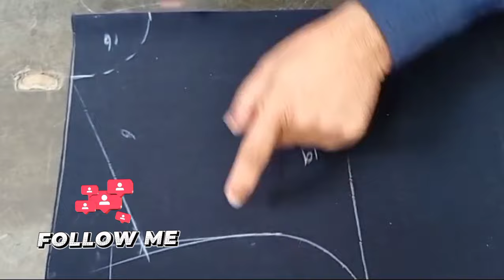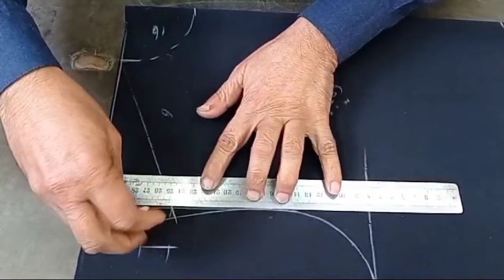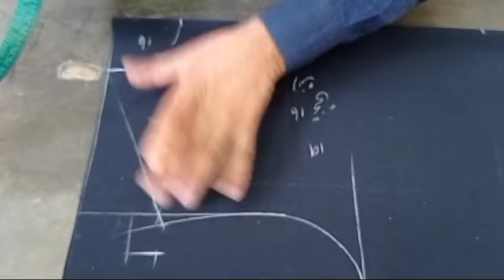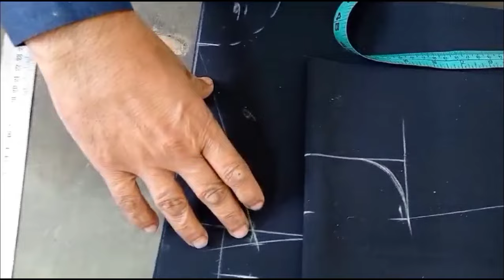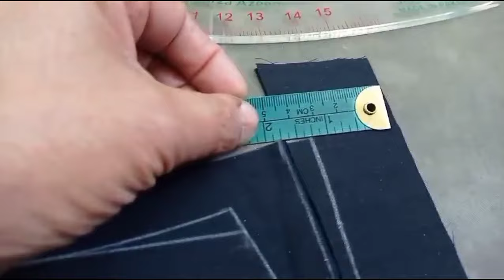gents kurta cutting step by step✂/✂front saaf cutting 2 tips urdu/hindi Gents kameez cutting 2024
gents kurta cutting step by step✂/✂front saaf cutting 2 tips urdu/hindi#javed tailor master#2024

fashion point Tailor

kameez ki cutting, gents kameez design, Mens kameez cutting, Gents kameez cutting, Cutting ka farmoula, how to cut gents kameez

gents kurta cutting and stitching, gents kurta cutting karne ka tarika, gents kurta cutting and stitching
gents kurta cutting without teera, gents kurta cutting and stitching designer

gents kameez cutting, cutting kameez, kameez cutting, gents kurta cutting, mardana kameez cutting, Tera cutting

Gents kameez cutting | Gents kurta cutting | gents medium size kameez cutting |

Gents kameez Cutting Step by Step | Men's Kameez Cutting